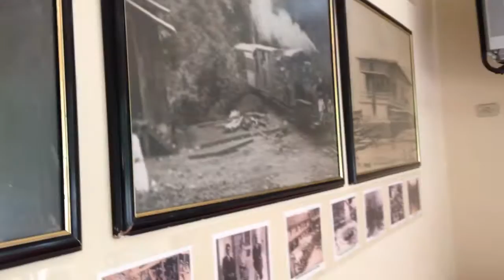Matthew Pallo visita Zaruma, 2016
Matthew Pallo se encuentra visitando Zaruma, un pueblo minero muy hermoso!!!